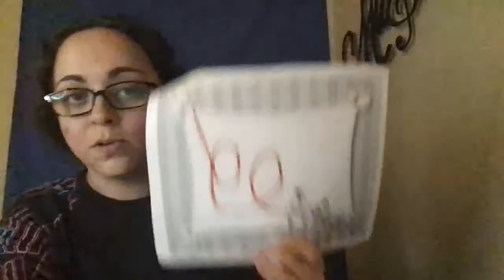Vocal Exploration - Amusement Park pictures (1)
Vocal exploration using pictures about amusement park attractions.